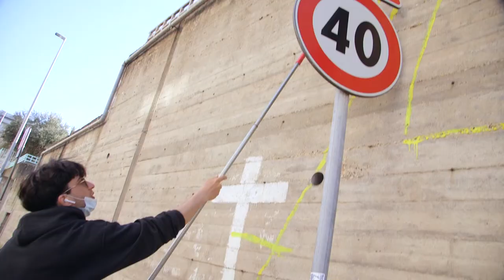Giacomo Calderoni Nature Concrete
Primo giorno dei lavori, intervista a Giacomo Calderoni.